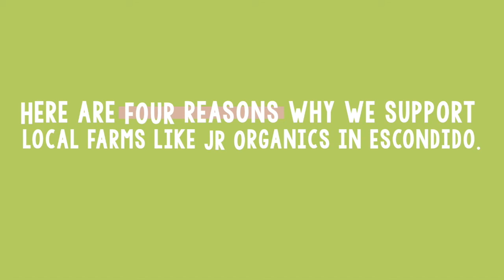DHE JR Organics 4 Reasons to buy from a local farm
Get farm fresh organic or naturally grown fruits, vegetables, and hand-crafted foods direct from local San Diego farms & artisans delivered to your home or office!

DAILY HARVEST EXPRESS
5674 El Camino Real, Suite E